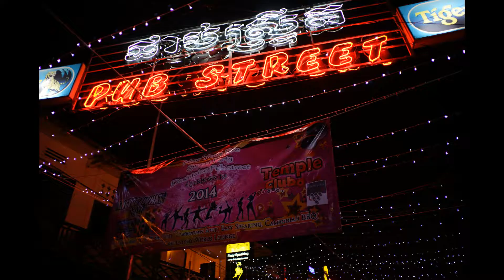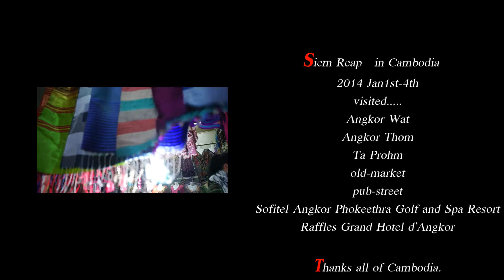シェムリアップな日々訂正版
2014年1月1日～4日　カンボジア・シェムリアップにて